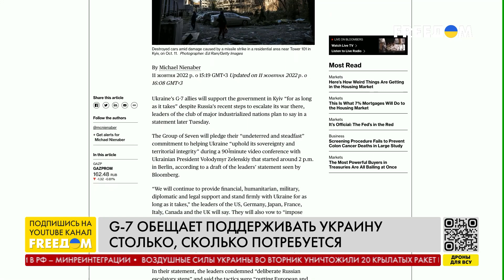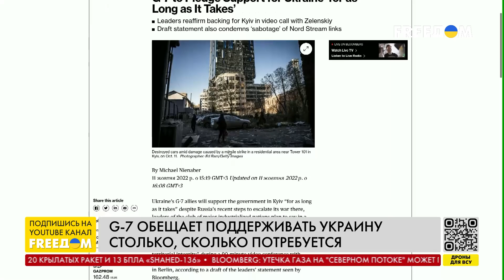ЖДАНОВ: Популярность командующего "СВО" Суровикина может стать проблемой для Путина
Недавно назначенный командующий войсками РФ в Украине Сергей Суровикин буквально превращает гражданское население России в пушечное мясо, таким образом пытаясь добиться победы. За это он получил кровавое прозвище — "Мясник". Военный эксперт Олег Жданов в прямом эфире телеканала FREEДOM рассказал больше подробностей о личности российского генерала.

По его словам, в Кремле уже начали понимать, что РФ проигрывает войну Украине, поэтому командующего так называемой "специальной военной операцией" назначили спустя 7 месяцев после полномасштабного вторжения. Ранее же все лавры хотел на себя перебрать Путин. Почему кремлевский диктатор опасается популярности своих приспешников, как сейчас обстоит ситуация на фронте, и каким образом в НАТО начали готовиться к ядерным угрозам со стороны РФ — смотрите в интервью.